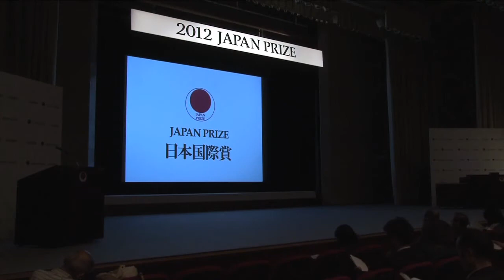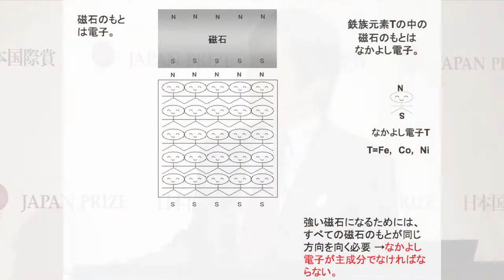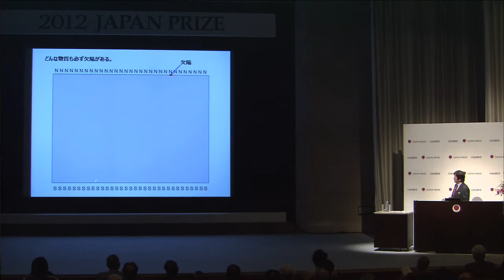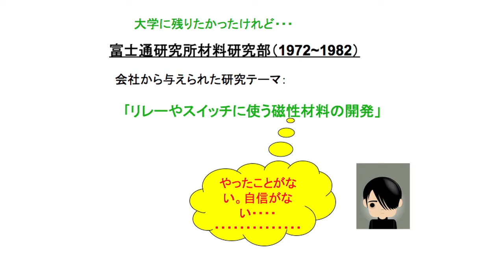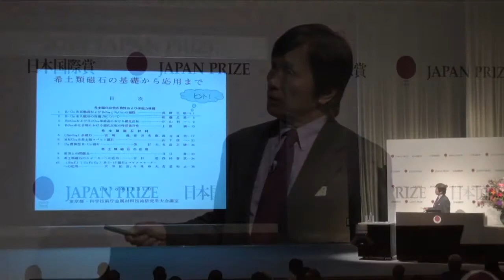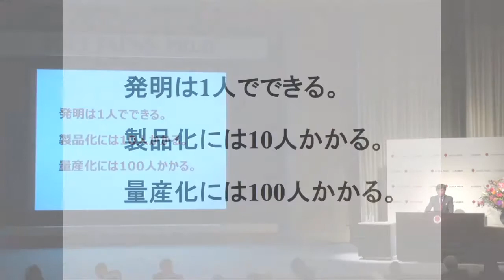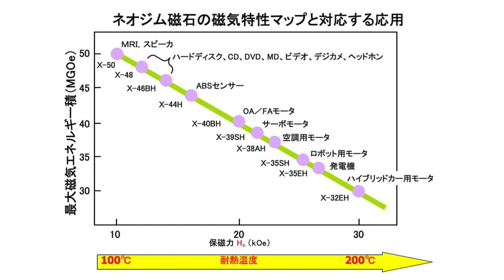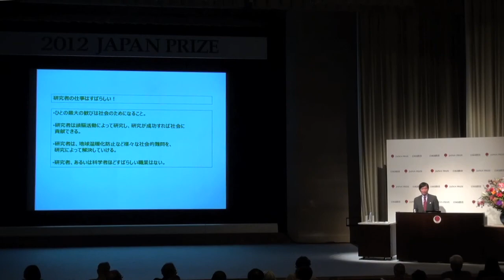2012 Japan Prize Commemorative Lectures : Dr. Sagawa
2012 Japan Prize Commemorative Lectures
April 26 (Thursday) Yurakucho Asahi Hall
"How the World's Strongest 'Neodymium Magnet' Came to Exist"
Dr. Masato Sagawa